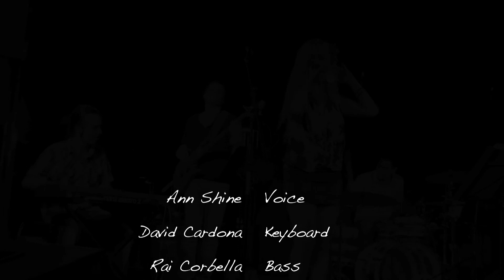Angel Alonso-Bandits Live @ Buho (Summer 2012)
Bandits are:
Ann Shine (voice)
David Cardona (keys)
Raimon Corbella (bass)
Angel Alonso (drums)